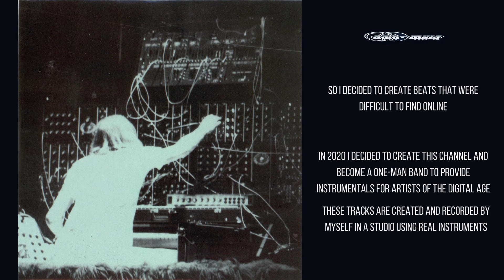[FREE FOR PROFIT] Crystal Castles + Synth Punk type beat "Nihil"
▵Buy 2, Get 1 Free (3 beats in the cart total)▵

▵song structure▵

00:00 intro
00:13 verse 01
00:53 hook/chorus 01
01:21 verse 02
02:00 final hook/chorus
02:27 outro

[FREE FOR PROFIT] Synth + Post Punk type beat "Leiria" (prod. saint mike)